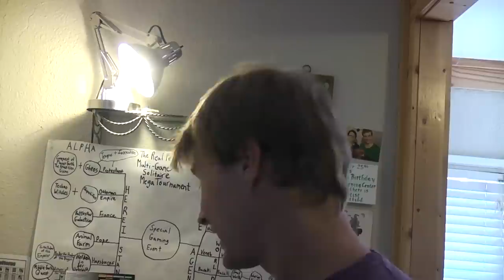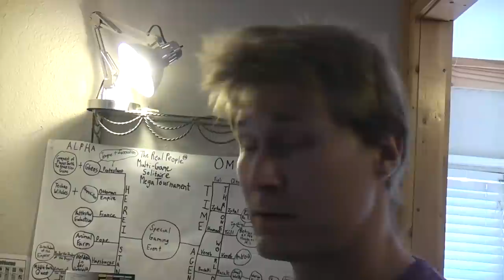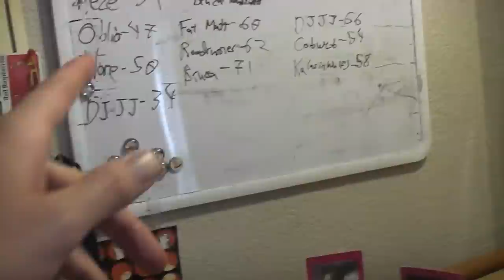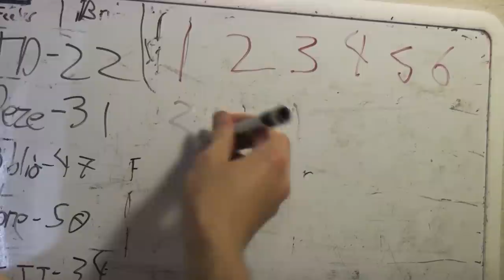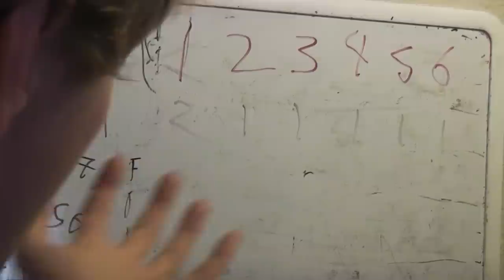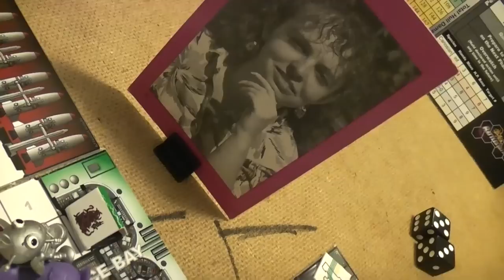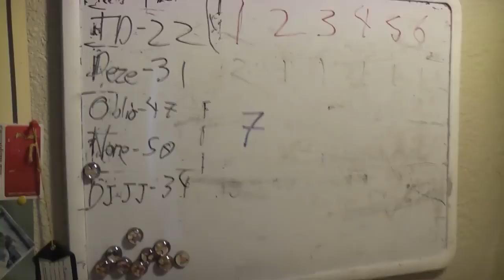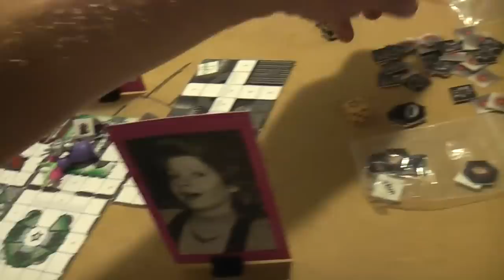Bot Wars 01- 002